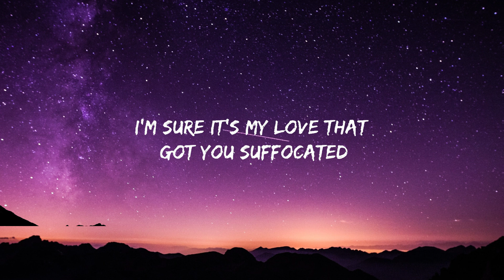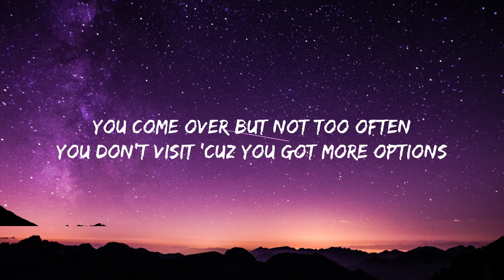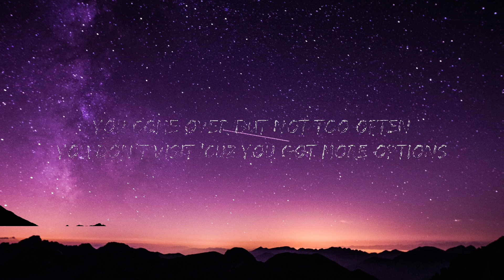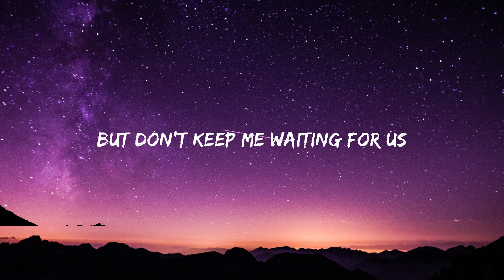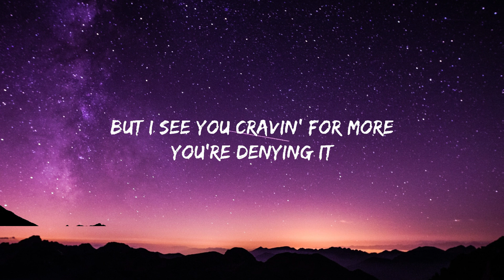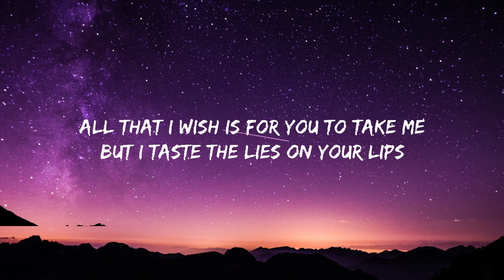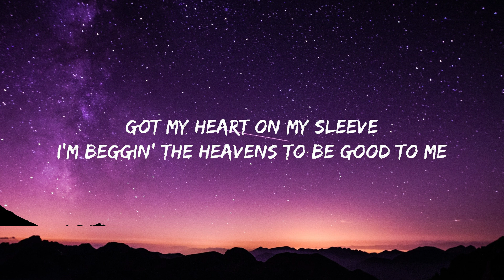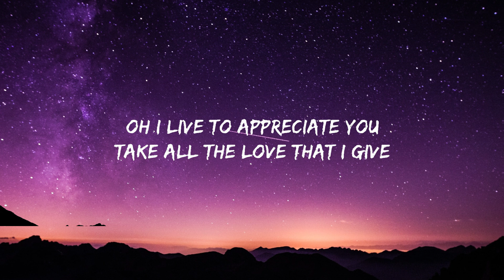Arthur Nery - Take All The Love (Lyrics) 🍀Mix Lyrics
Arthur Nery - Take All The Love

(Lyrics):
You'll be safe in my romance, babe
Label's fading
But I see you cravin' for more
You're denying it
But you ain't controlling your actions
Keep me guessing
But don't keep me waiting for us

Oh I live to appreciate you
Take all the love that I give
All that I wish is for you to take me
But I taste the lies on your lips
I count the days when we're in love
'Cuz I only matter when he's not around
Oh but I live to appreciate you
So take all the love that I give

Got my heart on my sleeve
I'm beggin' the heavens to be good to me
Are you obsessive love?
'Cuz I'm tolerating all of your desires
I'll keep you wanting me more oh
Leave but I'll keep you comin'
I'm sure it's my love that got you suffocated

You come over but not too often
You don't visit 'cuz you got more options